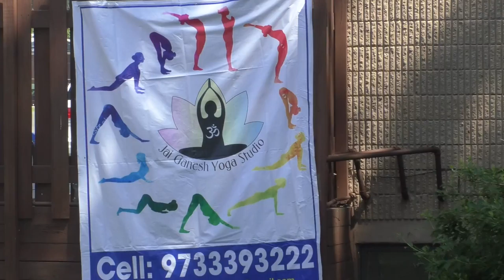International Yoga day Jai Ganesga Yoga Studio with GKTVusa 15